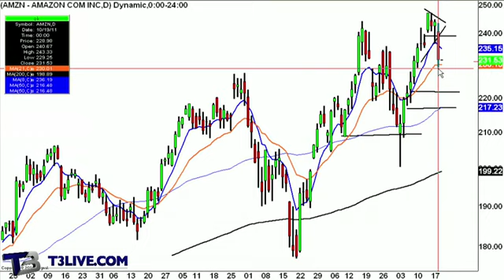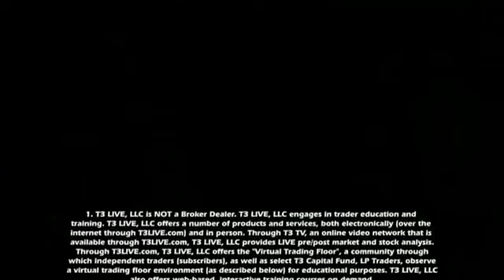AMZN: Is It Priced For Perfection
Jill Malandrino of Option Profits and Scott Redler Chief Strategic Officer of T3live.com, walk you through the fundamental and technical case for a potential position for Amazon.com.